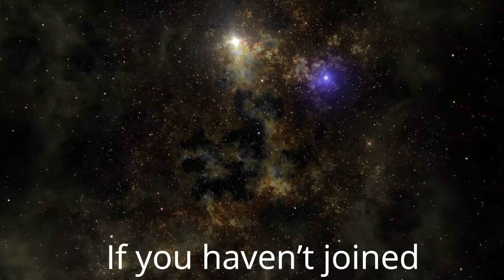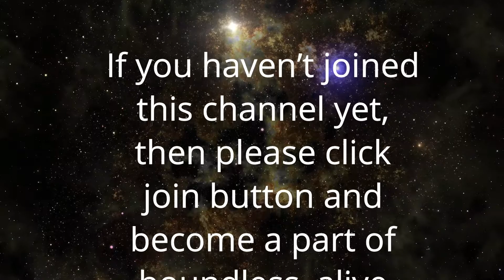विषाद का घेरा और मृत्यु की आहट | Anant Sri